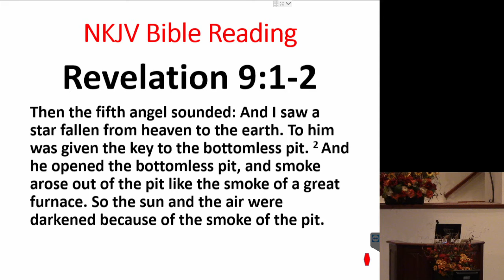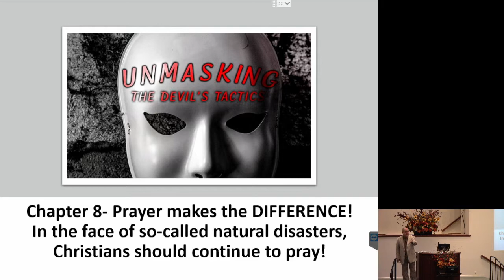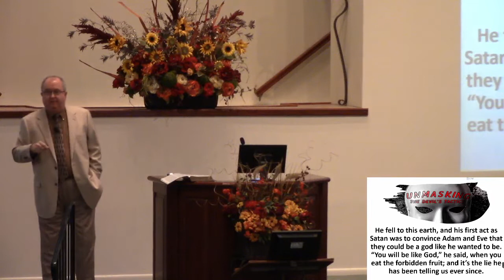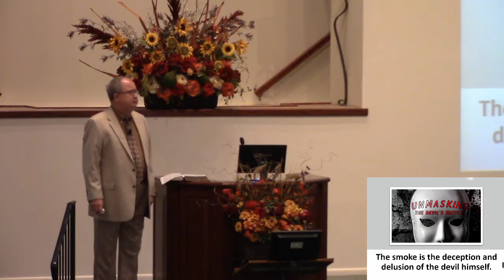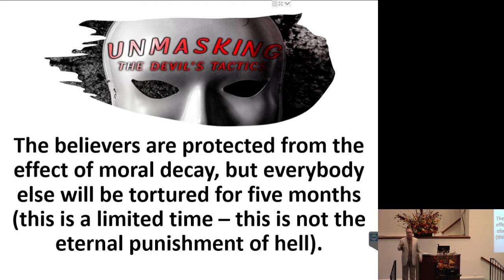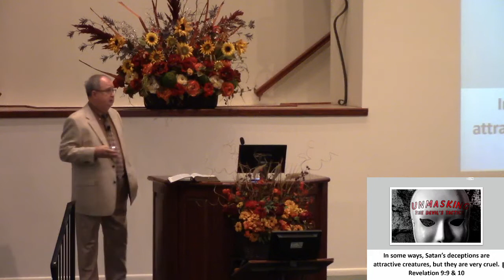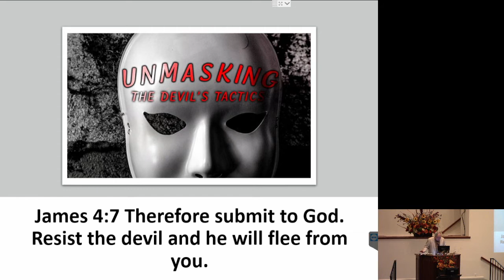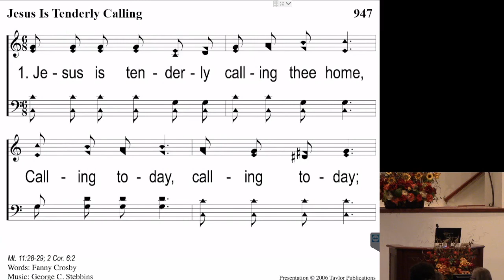10032021 PM M Cox.mp4